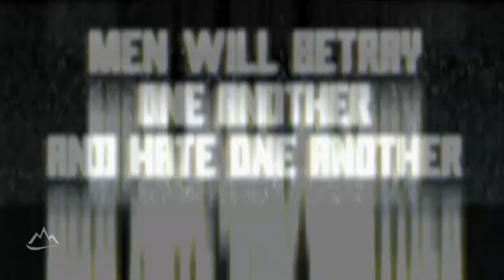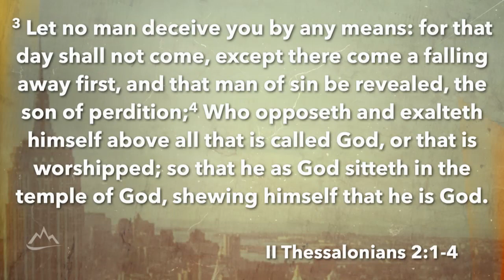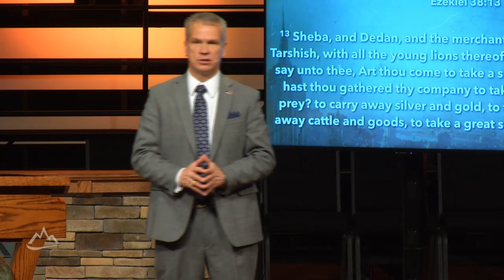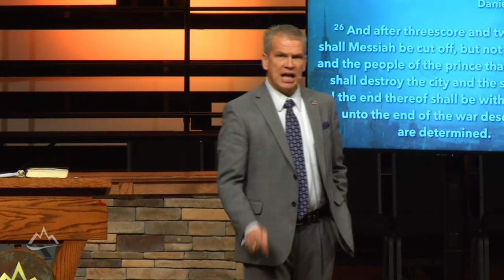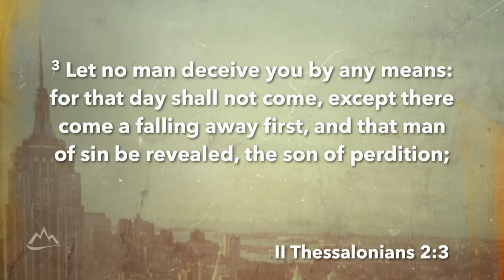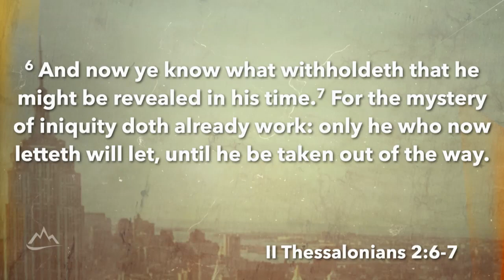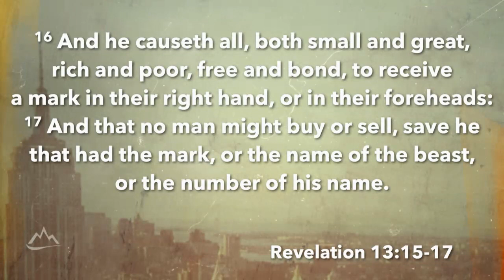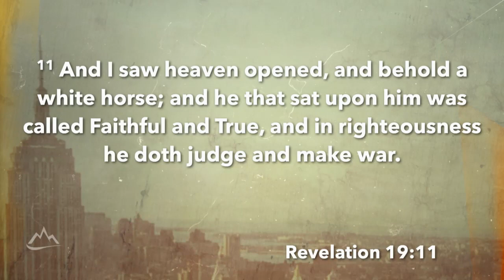America Out - Antichrist In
This is the sermon, "America Out - Antichrist In" by Dr. Benny Tate at Rock Springs Church.